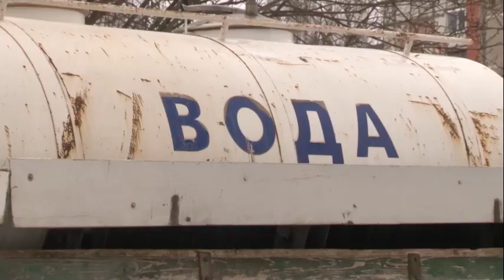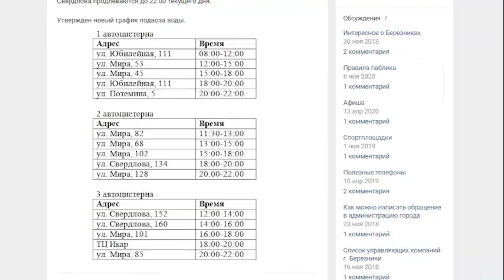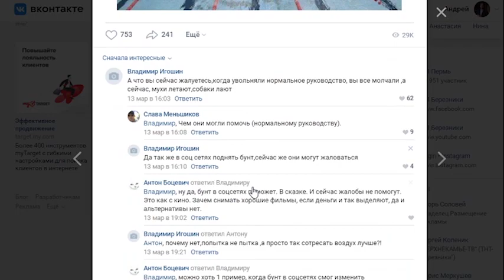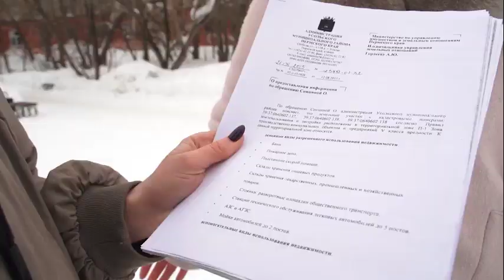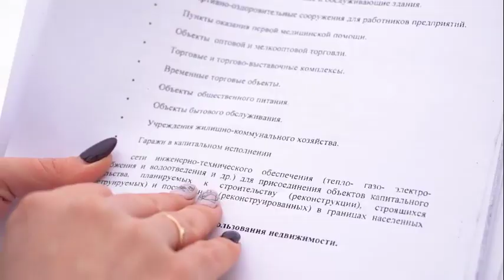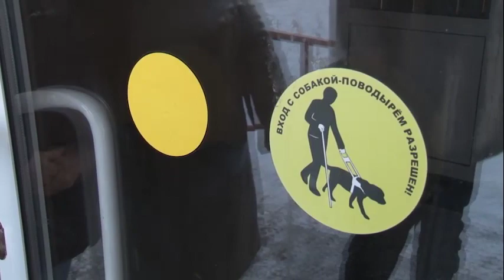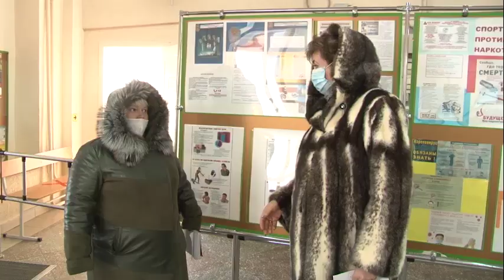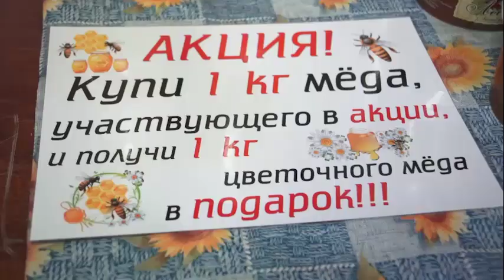2183 выпуск Новости ТНТ Березники 17 март 2021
Терпим!
- Еще один день без воды! БВК не может найти причину порыва на Околице.
На чистую воду
- Мутная история. Горожане жалуются на плохое качество воды в бассейне Кристалл. Мы приехали на место и прояснили детали.
Пятигорск ждет!
- Запрыгивайте в последний вагон. Регистрация на премию уличной культуры КАРДО в Пятигорске продолжается!